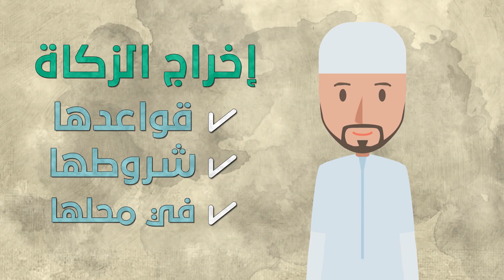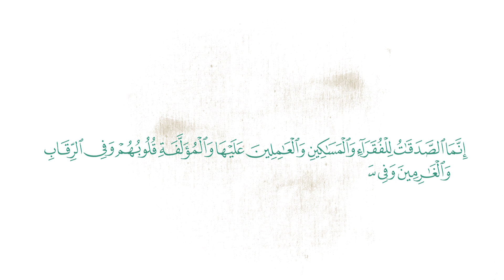فاتبعوني 5 - الزكاة - Fattabiouni 5: Zakat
The Prescribed Alms/Obligatory Charity